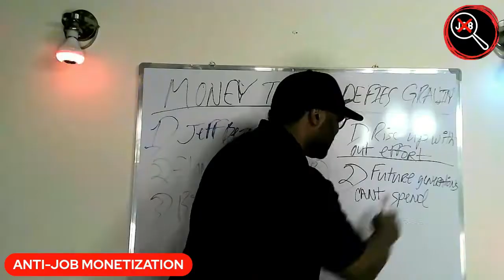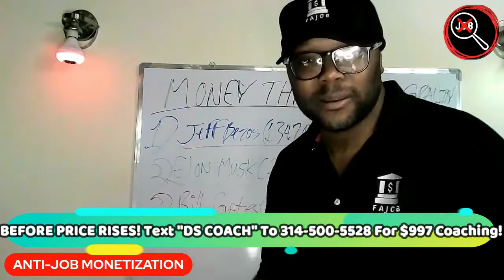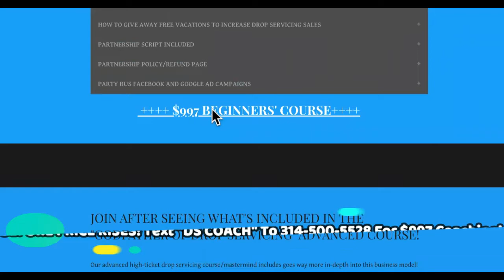The Money That DEFIES Gravity and ESCAPES Thought...🤔🧠😶‍🌫️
To Make This Type Of Money Online Fast Just Text " DS COACH " To For Our $997 HIGH TICKET DROP SERVICING Course + Coaching That Will Teach You To Drop service Cars, Boats, Websites, And Even Planes!